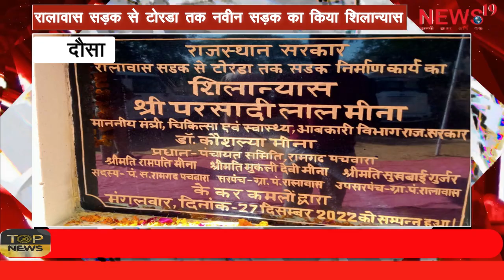स्वास्थ्य मंत्री ने रालावास सड़क से टोरडा तक नवीन सड़क का किया शिलान्यास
स्वास्थ्य मंत्री ने रालावास सड़क से टोरडा तक नवीन सड़क का किया शिलान्यास Health Minister lays foundation stone of new road from Ralavas road to Torda